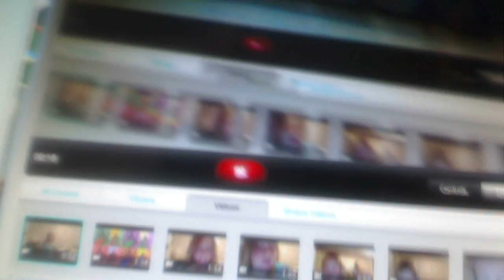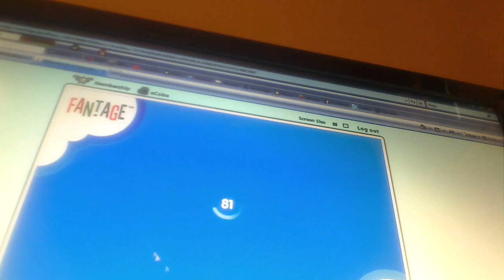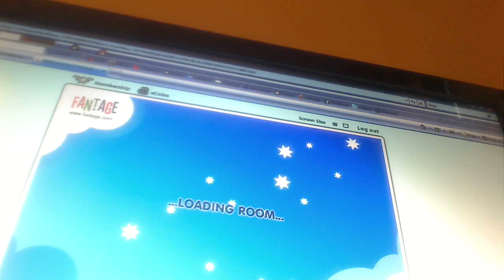Fantage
Its me on fantage... I will make annotations (thing bubbles) that com up if u cant unda stan it. also komment anything!